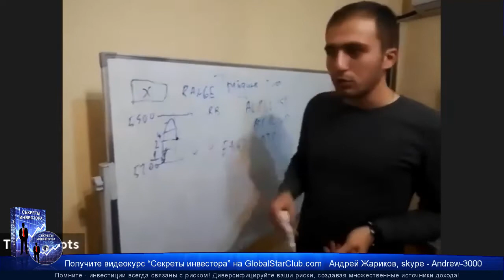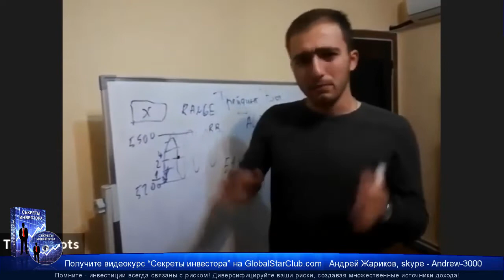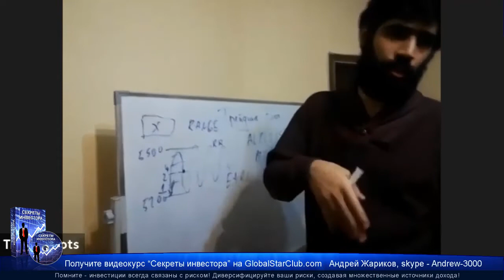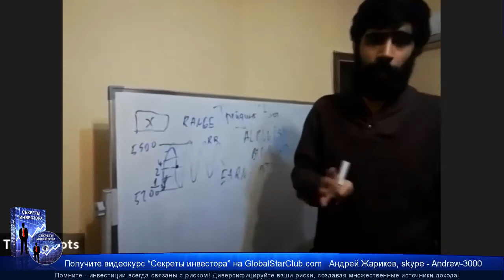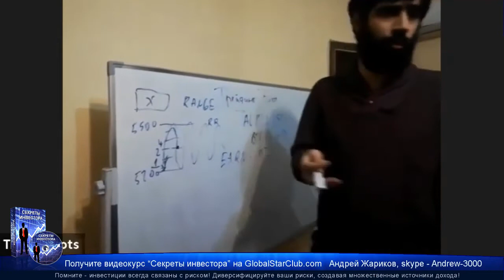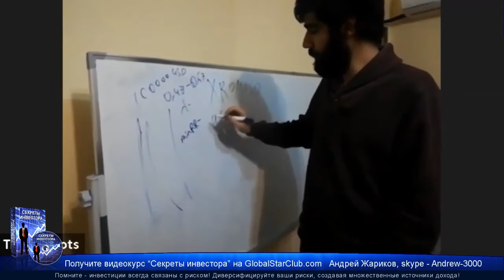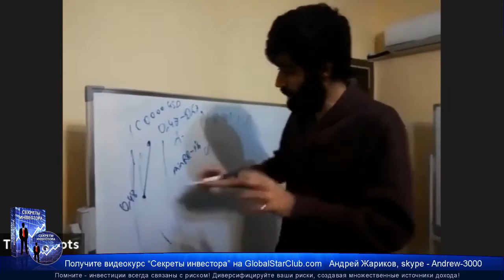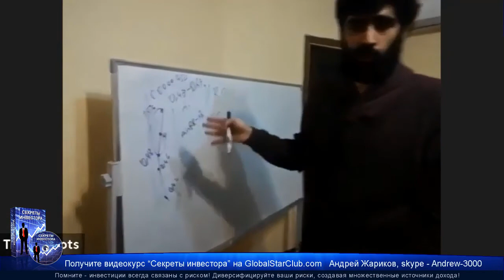OMNIA - Как зарабатывать на падающем рынке?